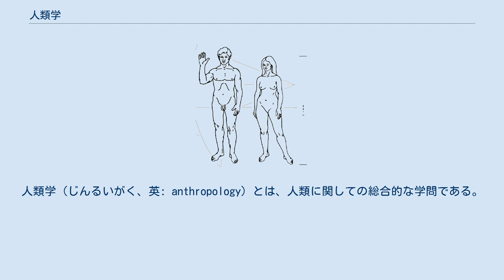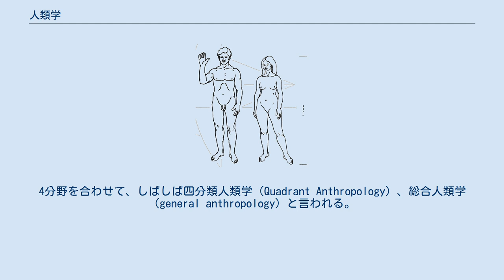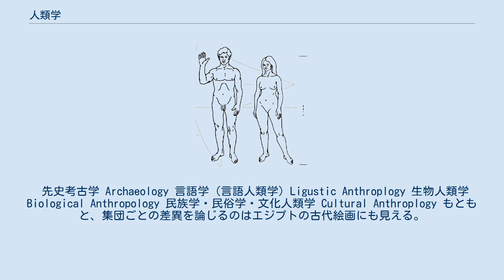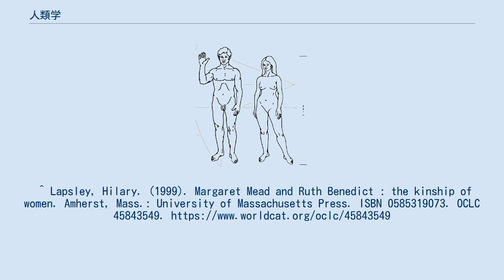人類学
人類学（じんるいがく、英: anthropology）とは、人類に関しての総合的な学問である。
生物学的特性について研究対象とする学問分野を形質人類学もしくは自然人類学と呼び、言語や社会的慣習など文化的側面について研究する学問分野を文化人類学もしくは社会人類学と呼ぶ。
さらに言語学や考古学、民俗学や民族学、芸能も包括する。
 人類学は人文科学、社会科学、自然科学の全てに根を持つ。
人類学は対象を人類に定めている以外には、特に固有の方法論を持っているわけではない。
そのため、その内容は、生物学的な手法を用いたゲノム研究や生理学的な研究から、社会科学や人文科学的な手法を用いてあるコミュニティの行動科学的な研究まで多岐に渡る。
かつては自社会から遠く離れたコミュニティ、ないしは先史時代の人間を対象にすることが学問的な特徴とされていたが、現在ではそういった制約はない。
つまり研究手法にとらわれない学際的な研究によって人類とは何かを全体として明らかにしようとする学問分野である。
 そのため、制度上の位置づけは下記のように複雑である。
自然人類学は一般に生物学に属する動物学の下位分野と分類される一方、文化人類学は社会科学に、言語学と考古学は人文科学に分類される。
 人類学の範囲や制度上の位置づけは国によって異なっている。
アメリカでは、文化人類学（民族学）、考古学、言語学の三分野をあわせて広義の文化人類学と呼び、これに自然人類学も含んだ総合的な人類学科が大学に設置されている。
これに加えてこれら四分野はアメリカ人類学協会という統一学会を組織している。
 これに対して、イギリスでは社会科学的手法を用いる社会人類学と生物学の一分野である自然人類学、および考古学、言語学は分離されている。
このイギリスの制度は、欧州統合前後からヨーロッパの人類学の発展に大きな影響を与えており、1990年代には社会・文化人類学に関する欧州統一学会として、ヨーロッパ社会人類学会が設立された。
 日本では一般に理学部や医学部に属する生物学系の自然人類学を伝統的に人類学とすることが多く、社会科学系学部に設置された民族学（文化人類学）は制度上完全に分離されており、学会も自然人類学の日本人類学会と文化人類学の日本文化人類学会（旧称・日本民族学会）などに分かれている。
また人類共通の基盤研究としての下位分野として霊長類学が位置づけられることもある。
 以下に日本の人類学関連学会協議会に参加する学会を記述する。
 なお、文化人類学や自然人類学は方法論や具体的な現象名に応じて細分化する傾向にあるため、それぞれの下位分野についてはリンク先を参考にすること。
 アメリカ合衆国では、人類学は以下の4分野からなる。
4分野を合わせて、しばしば四分類人類学（Quadrant Anthropology）、総合人類学（general anthropology）と言われる。
 先史考古学 Archaeology 言語学（言語人類学）Ligustic Anthroplogy 生物人類学 Biological Anthropology 民族学・民俗学・文化人類学 Cultural Anthroplogy もともと、集団ごとの差異を論じるのはエジプトの古代絵画にも見える。
「アンスロポロジー」という言葉を最初に使ったのはアリストテレスであったが、その意味は「人の噂をする人、あるいは自慢話をする人」という意味であって、直接的な関係はない。
古代ローマの医師ガレノスが動物と人類の解剖学的な比較を行った記録が、自然人類学的な最初の報告だろう。
アンスロポロジーを現代的な用法で使ったのは、マグヌス・ハントだと言われている。
E・タイソンはヒトを含む霊長類の比較解剖を行ったことで記録に残っている。
 カール・フォン・リンネは『自然の体系』第10版においてヒト、有尾猿、キツネザル、コウモリを霊長目の4属とし、ヒト属の中にホモ・サピエンスと類人猿をおいた。
一方でビュフォンは機能的な分析をし、人類の進化や人種に影響を持った。
この頃まで、西欧における人類学の議論はキリスト教会の主張する単一起源論（アダムからすべての人類は生まれたとする教義）とその反論を大きな枠組みとしていたが、1856年、ホモ＝ネアンデルタレンシスの化石が発見され、1859年にチャールズ・ダーウィンが『種の起源』を発行したことによって激変が起きる。
 『種の起源』以降、それまで人類の単一起源説と複数起源説が議論の中心であった人類学は、ヒトの身体的特徴がいかに適応的意義を持...